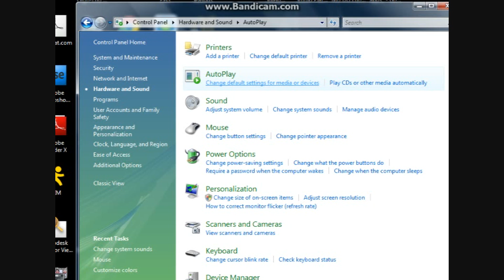Click Here To Get Annoyed For 29 Seconds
TA-DA!